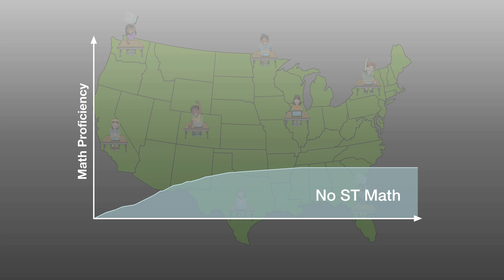MIND Research Institute: Transforming Math Learning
There is a math crisis in the U.S. The problem isn't the students, but the way math is taught. Find out how MIND Research Institute and its revolutionary ST Math software program are changing the landscape in math education, and helping students become the innovative thinkers we need for today's economy.